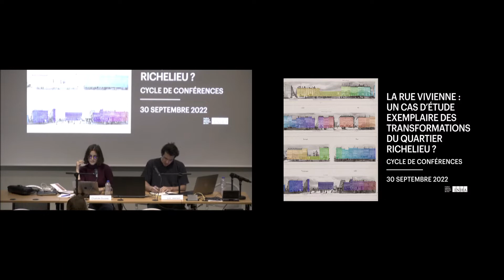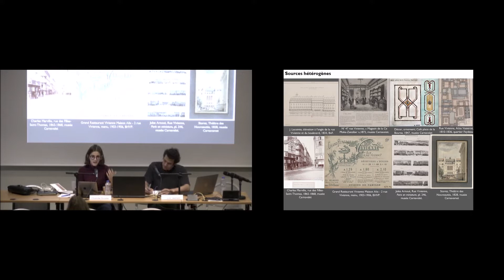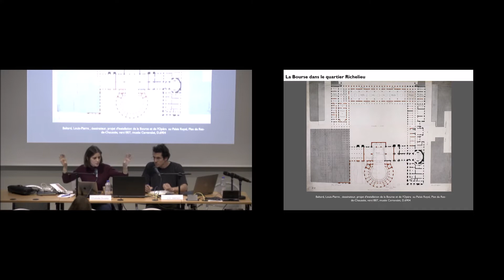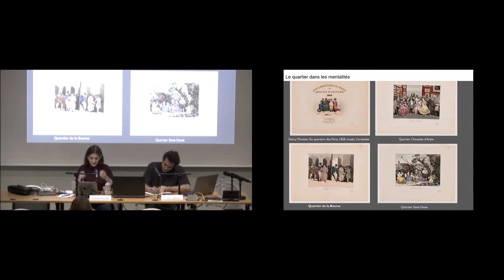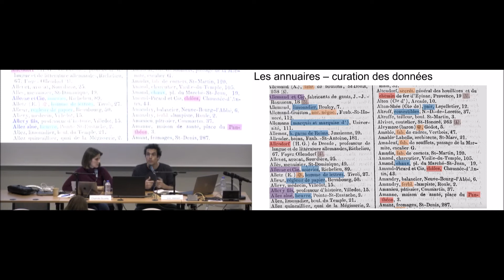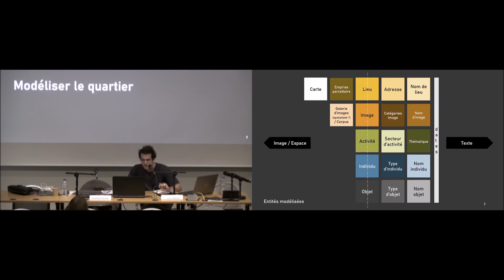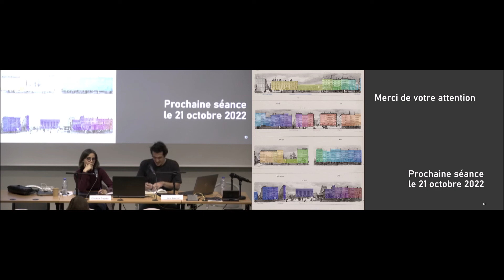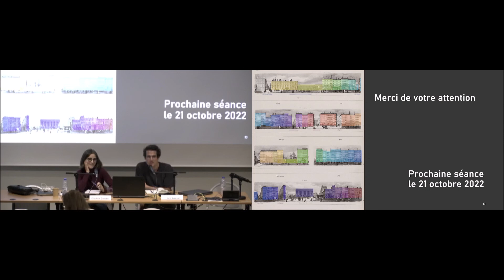Séminaire | Étudier la ville : La rue Vivienne : un cas d’étude exemplaire ?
Séminaire | Étudier la ville : La rue Vivienne : un cas d’étude exemplaire des transformations du quartier Richelieu ?
30 septembre 2022

Cette présentation du projet « Richelieu. Histoire du quartier » esquisse les contours de ce nouveau cycle de séminaires, axé autour d’un dialogue interdisciplinaire entre histoire de l’art et pratiques numériques. À l’échelle de la rue Vivienne, l’arpentage spatial et temporel rendu possible par la constitution d’un riche corpus iconographique a fait émerger plusieurs cas d’études. Leur analyse, à travers les méthodes de recherche choisies, les outils utilisés et les résultats cartographiques obtenus, améliore nos connaissances sur l’histoire du quartier, et oriente la suite des travaux.

Intervenants
Charlotte Duvette (INHA), Loïc Jeanson (INHA)